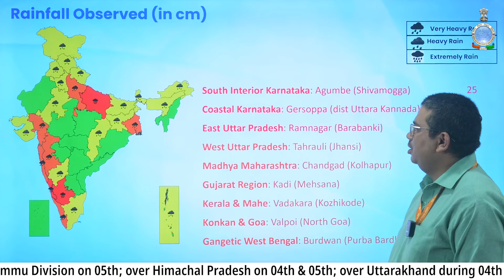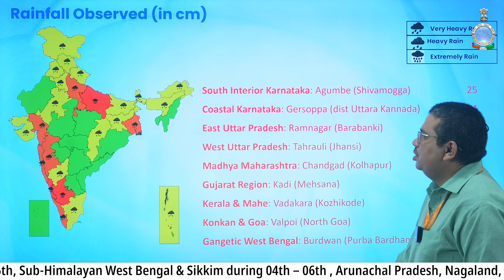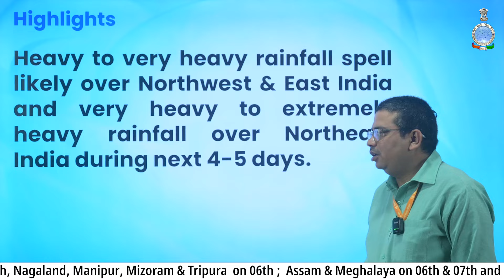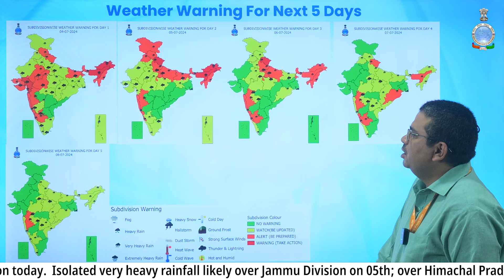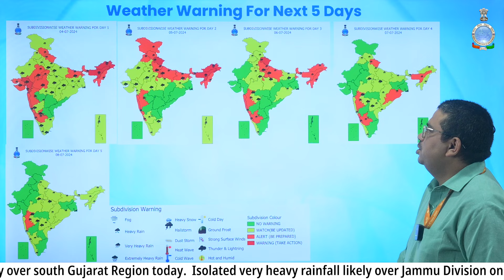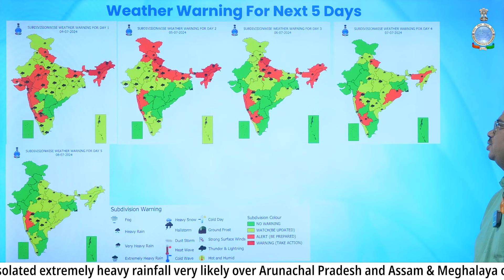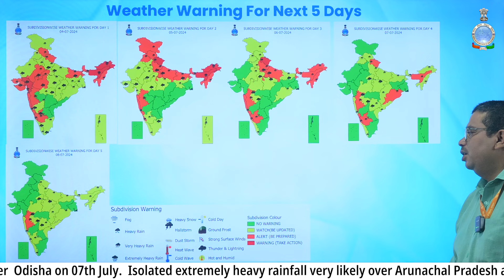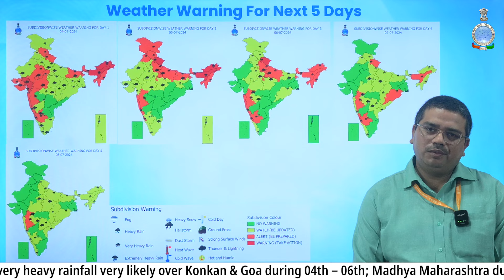Northeast India experiencing Extremely Heavy Rainfall in Next 4-5 Days